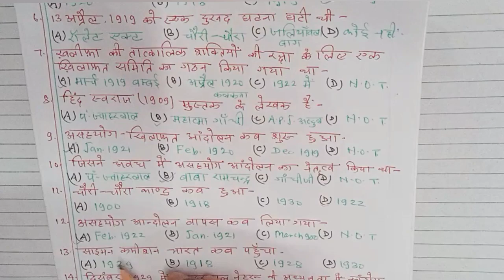class 10 history chapter 2 || class 10 sst mcq || class 10 history chapter 2 question answer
भारत में राष्ट्रवाद पाठ 3 || history class 10 ||  ssc cgl || important questions ||

history class 10 || 20 most important questions in hindi  || ssc cgl || important questions ||

Sorry 😌 Q. N.  2 ka option c glt hai
sahi ans.  1914-18 hoga.

history class 10 chapter 1, history class 10, history class 10 chapter 2, history class 10 chapter 3,history class 10

class 10 sst mcq, class 10 sst mcq term 1, class 10 sst mcq questions, class 10 sst mcq in hindi, class 10 sst mcq term 1 in hindi, class 10 sst mcq 2022-23

class 10 history chapter 2, class 10 history chapter 2 question answer, class 10 history chapter 2 in hindi, class 10 history chapter 2 nationalism in india, class 10 history chapter 2 one shot, class 10 history chapter 2 important questions
history class 10 chapter 2 question answer, history class 10 chapter 2, history class 10